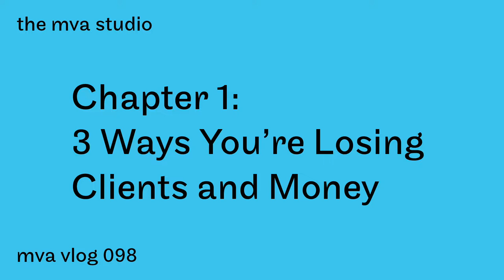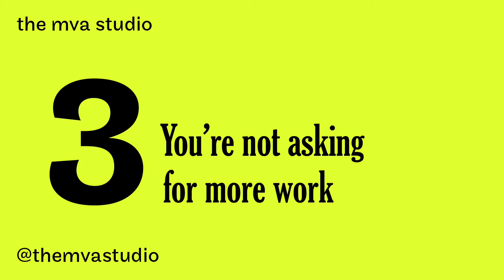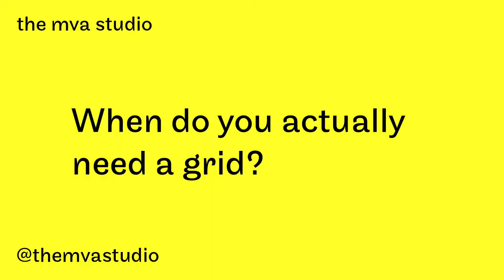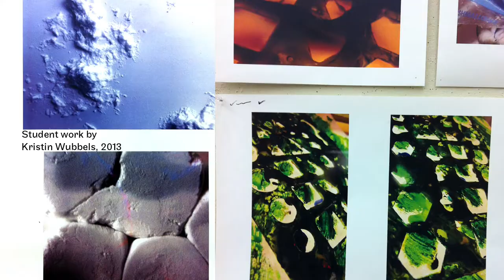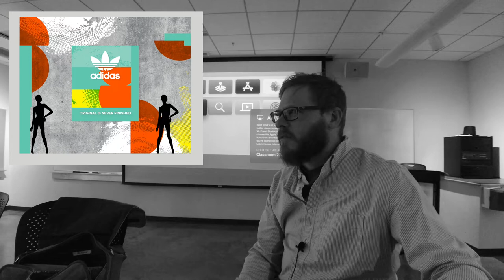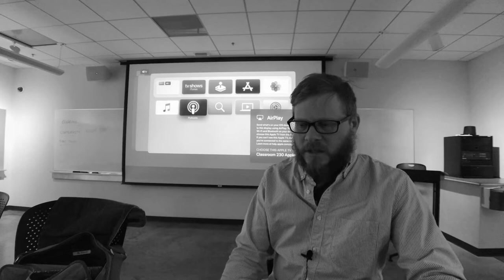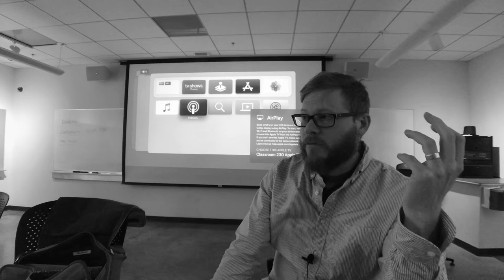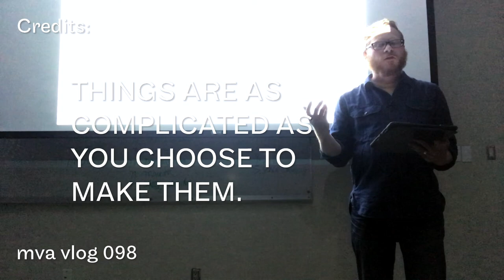3 Ways Designers Lose Clients [ MVA Vlog 098 ]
Here’s 3 things that you might be doing that are costing you clients and making you miss out on projects. Hang around after that for 2 wide-ranging discussions with mvajoshua. The first is from a call with a coaching client and it covers why experimentalism matters when it comes to typography, what art school is actually good for and some tactical tips for working with type. The second comes from last fall’s Advanced Design Seminar at Minneapolis College of Art & Design and gets deep into working as a designer, innovation, and the nature of working in hierarchical organizations like ad agencies.

Chapter 1: Don’t Fire Yourself

Chapter 2: A Call About Typography 13:08

Chapter 3: Design Process and Working Realities 28:19

Music credits (in order of appearance)

About The MVA Studio: A Minneapolis-based company that creates original and effective graphic design through fast and easy collaboration. The MVA has produced award-winning books, music packaging and graphics for brands and individuals like Princeton Architectural Press, the Weisman Art Museum, Josh Harmony and éS Skateboarding.